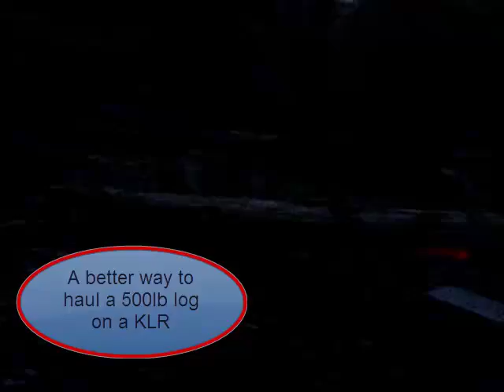Log drag and more on a KLR 650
An 1150 GS and KLR 650 go on a little adventure - bank jump, log drag, rock hop and water crossing all loaded with gear.